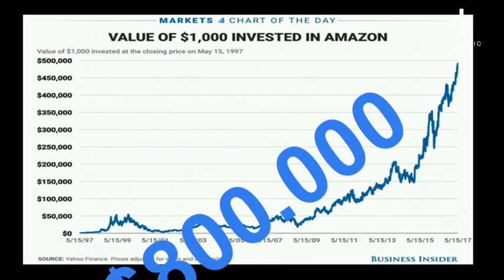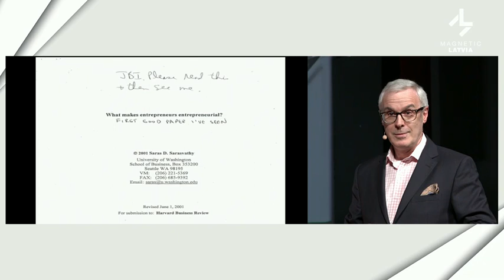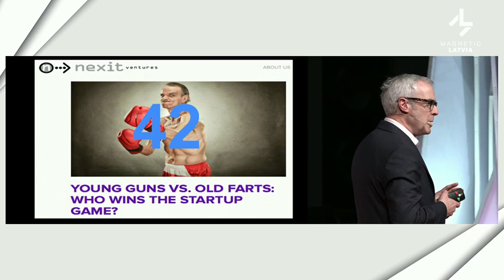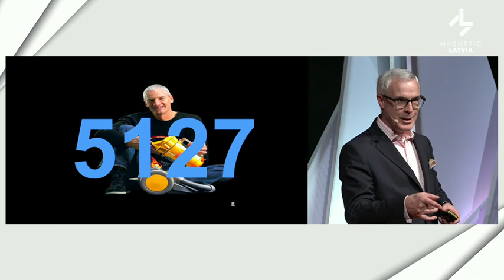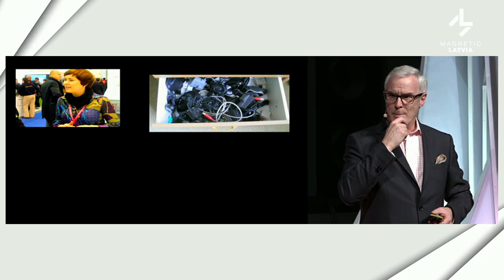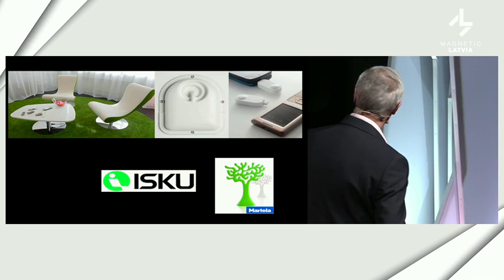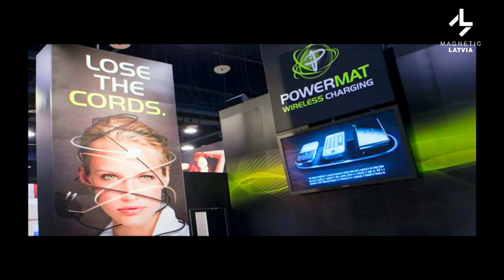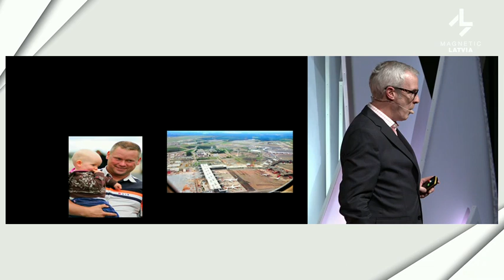"Designing" for growth | Peter Kelly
Peter Kelly – Senior Lecturer, High Growth Entrepreneurship Aalto University (Finland)

21 November, 2018
Theater House "Jūras vārti"